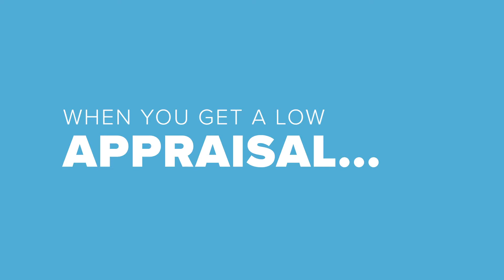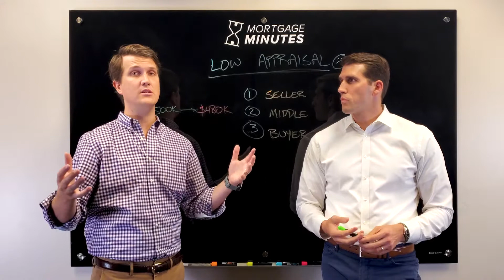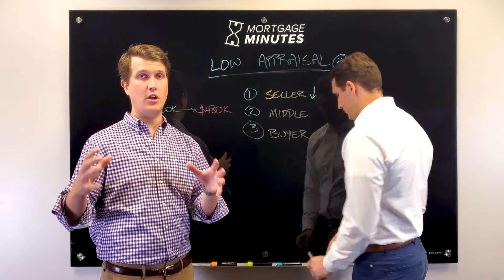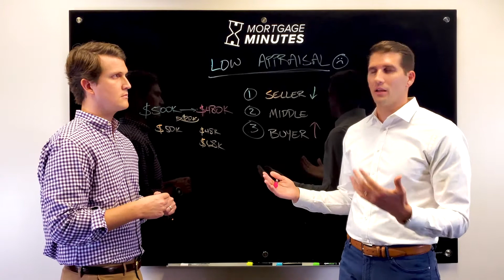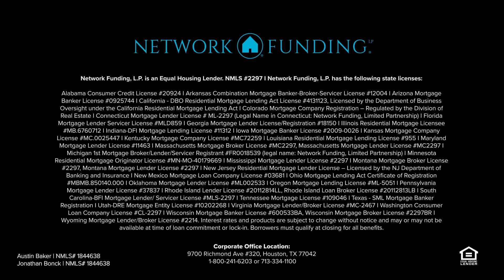Mortgage Minutes - " My House Didn't Appraise, Now What?"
One of the key pieces in the loan process is getting an appraisal. The appraisal helps determine the fair market value of the home that is being purchased. But what happens if the appraisal comes in at a lower value than the sales price on the contract? What this video and find out!